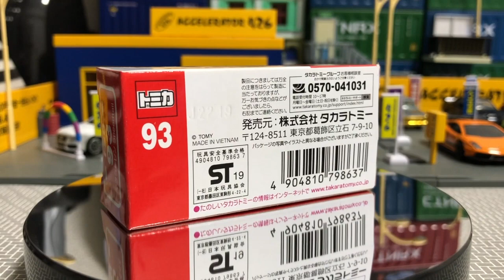トミカ No.93 マクラーレン Speedtail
TOMICA No.93 McLaren Speedtail
2019年12月21日発売

トミカクラブ　ミニカーコレクターの部屋　コレクションルーム（画像）はこちら
通常盤
トミカクラブ　ミニカーコレクターの部屋　コレクションルーム（ブログ）はこちら